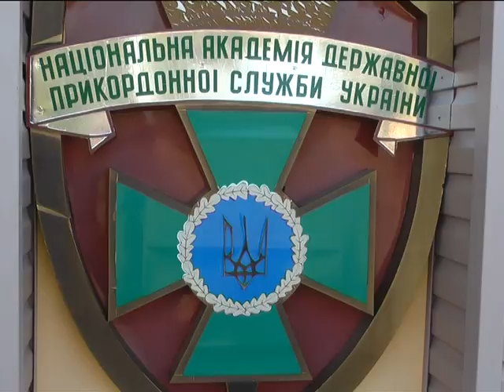УПЦ Московського патріархату не приєдналася до Духовної ради Хмельницького